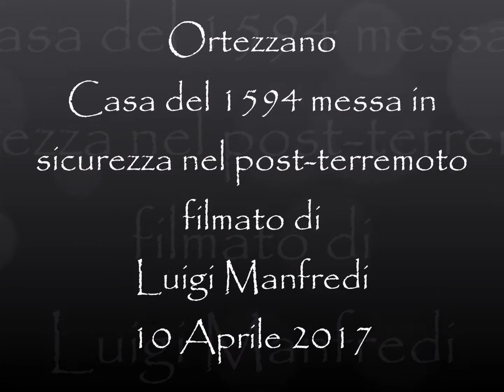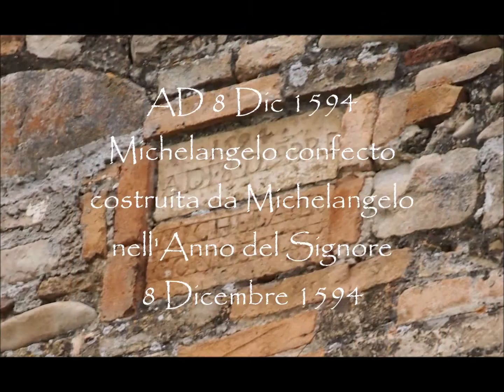Ortezzano, Casa del 1594 messa in sicurezza nel post terremoto (manortiz)